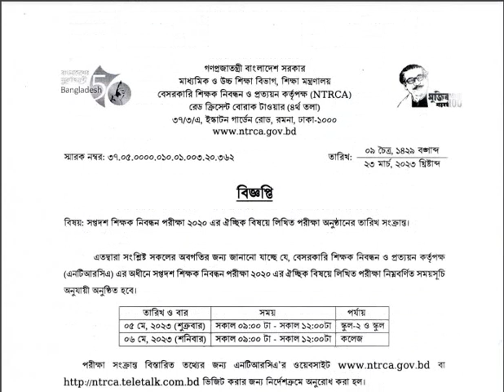সপ্তদশ শিক্ষক নিবন্ধন পরীক্ষা ২০২০ এর ঐচ্ছিক বিষয়ে লিখিত পরীক্ষা অনুষ্ঠানের তারিখ সংক্রান্ত।